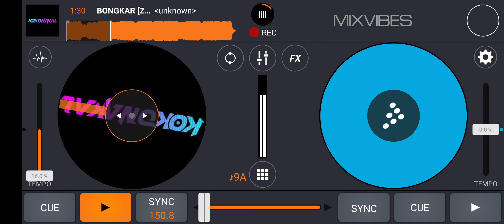BONGKAR [ZSKD X BEIBY JASMINE]